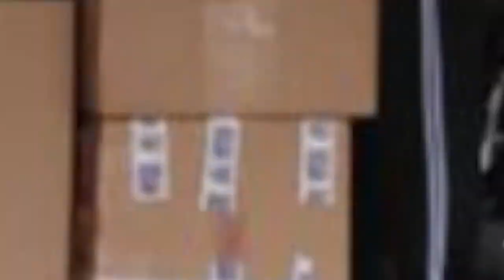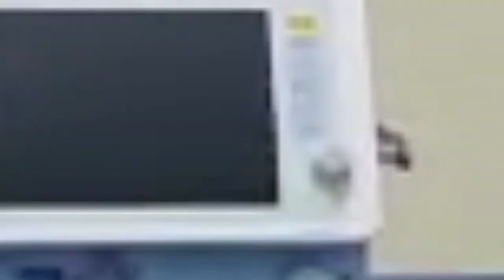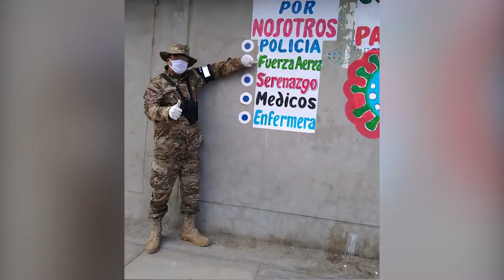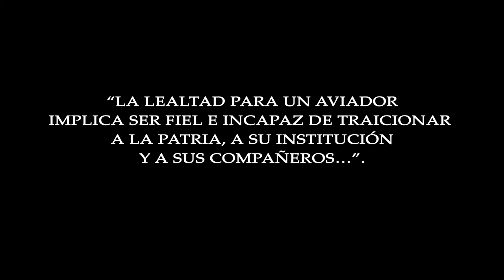MICRONOTICIERO ALAS AZULES 09-05-2020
VideoFAP | 📹Micronoticiero ALAS AZULES, con las principales actividades de la Fuerza Aérea del Perú del 02 al 08 de mayo.